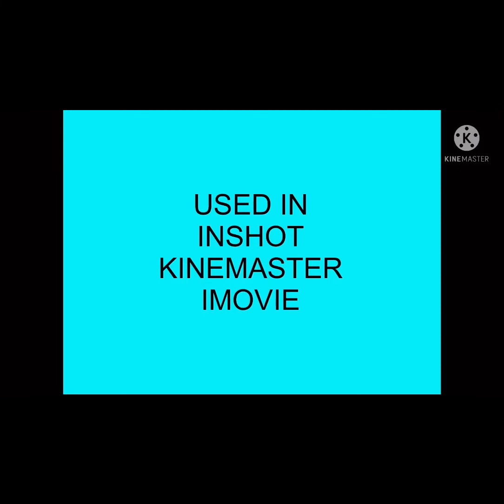Dave Puts The Fire On Steve's Notebook/Grounded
Dave is bored they wonder what I should do, then Dave is looking the Steve's notebook then he puts the fire on the notebook then it burns, then the wrigley family talks and dad grounds Dave.

Fan Mail:
75 S Franklin Turnpike
Ramsey
New Jersey
07446